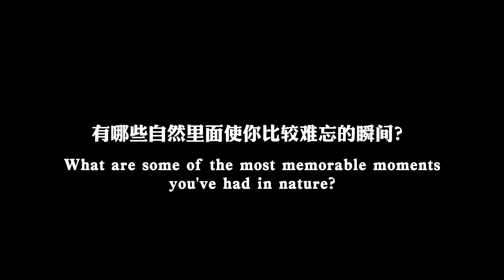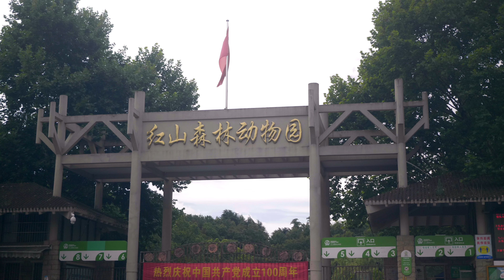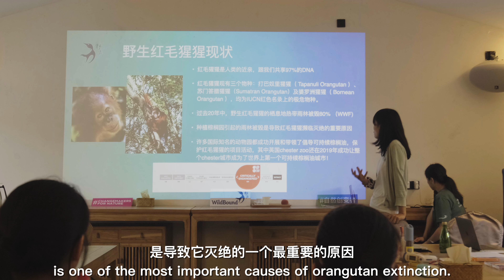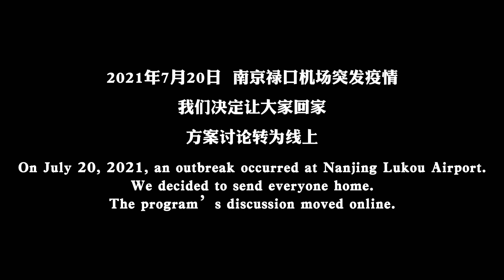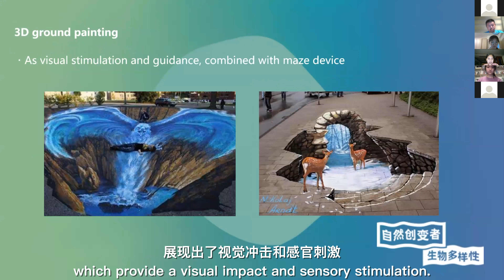From Orangutans to Global Forests: Urban Zoo catalyzing Sustainable Consumption | Changemakers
In July 2020, Changemakers for Nature joined the Animal Idealist Hongshan Youth Joint Practice Camp sponsored by School of Tongji University Of Architecture And Urban Planning, Nanjing Peace Forum, United Nations Summit On Biodiversity and Hongshan Forest Zoo. We worked with students from Harvard University, Politecnico di Milano, Tongji University, Central Academy of Fine Arts, Nanjing Forestry University, UCLA, as well as experts and scholars in ecology, zoology, and life sciences, using interdisciplinary professional knowledge and artistic design concepts created solutions for the service system upgrade of Hongshan Forest Zoo.
Nine Changemakers for nature from middle school, led by professional tutors, started from the theme of "From Orangutans to Global Forests: Urban Zoo catalyzing Sustainable Consumption" to fully understand biodiversity and forest conservation knowledge and ecological design methods.They discussed with many parties designing the experience, education and publicity projects of the orangutan house. Changemakers for nature used artistic interaction and multimedia to show that the Hongshan Zoo helps forest protection and promotes sensible solutions for sustainable consumption.They also promoted awareness and action about the Hongshan Zoo, the status of the orangutan, rainforest conservation and sustainable palm oil among the youth.